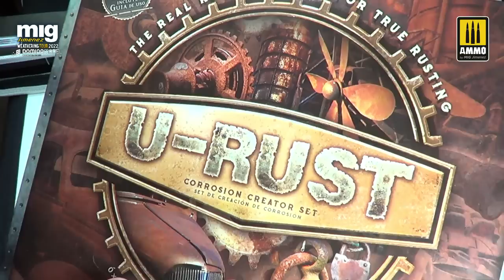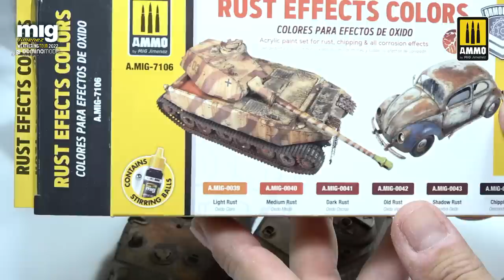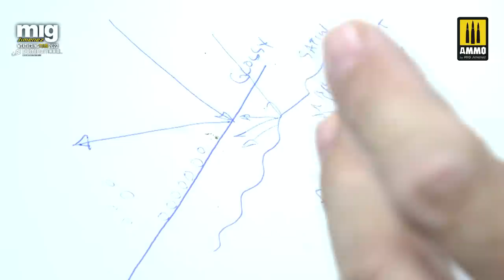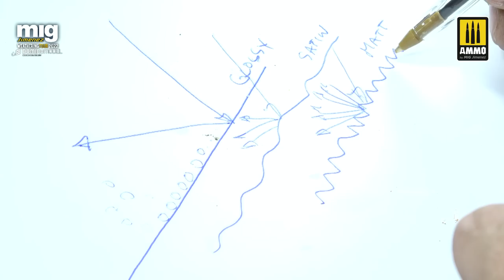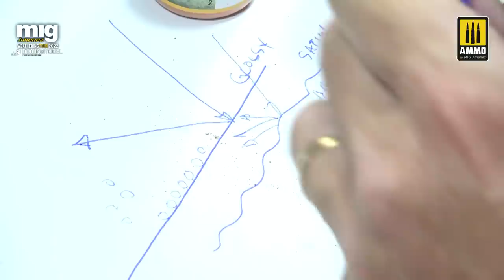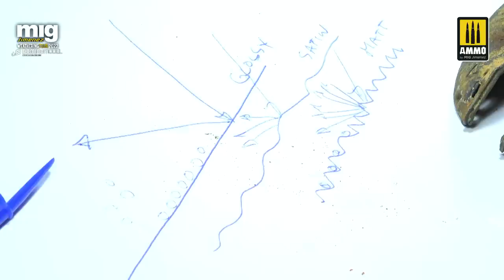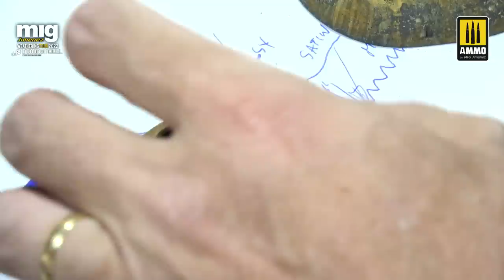How to Use AMMO U-Rust on Combat Vehicles / Cómo usar el set U-Rust en vehículos de combate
Today, I am happy to share the video of the first demonstration in my 2022 Weathering Tour. For the second stop of the tour, I visited Domino Model in Heuvelland, Belgium, where I demonstrated how to use the U-Rust Corrosion Creator set on combat vehicles.

In this video, I show the entire process of working with AMMO U-Rust on the turret of a tank. In addition, I show how the U-Rust set can be combined with other products, such as enamels or pigments, to obtain a limitless range of possibilities.
I hope it inspires you in your rust projects!

My special thanks to the entire Domino Model team for organizing this demonstration and to all our modeler friends who attended and participated with their questions.

Hoy quiero compartir el vídeo de la primera demostración de mi Tour de Weathering 2022 desde Domino Model en Heuvelland, Bélgica, donde os mostraré cómo usar el set U-Rust Corrosion Creator en vehículos de combate.
En esta demostración, os muestro en profundidad todo el proceso de trabajo sobre la torreta de un tanque. Además, también os muestro cómo se puede combinar el set U-Rust con otros productos como esmaltes y pigmentos,  para obtener una gama ilimitada de posibilidades.
¡Espero que te inspire en tus proyectos con efectos de óxido!

Mi especial agradecimiento a todo el equipo de Domino Model por organizar esta demostración y a todos los amigos modelistas que han asistido y participado con sus dudas y preguntas.